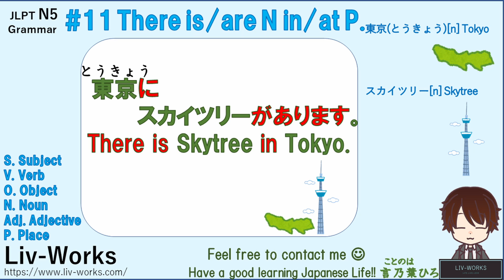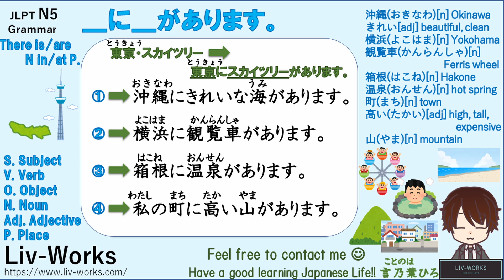JLPT N5 Grammar Drill #11 There is SkyTree in Tokyo. "There is N in Place"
JLPT N5 Grammar Drill!!

#11 There is SkyTree in Tokyo. "There is N in Place"
東京にスカイツリーがあります。

Practice grammar drill. After that, Make your own sentences!!
You'll never forget it :)

And check my website too!!
The easiest way to study Japanese for beginners!!

Have a good learning Japanese life!!